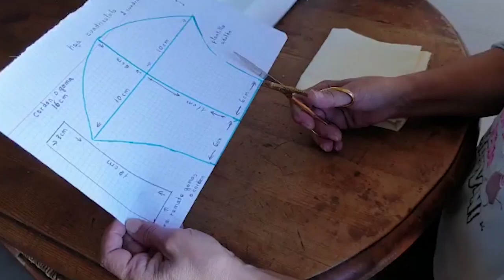Konfinamendu garaiko bizipenak - Maskarak josi eta josi